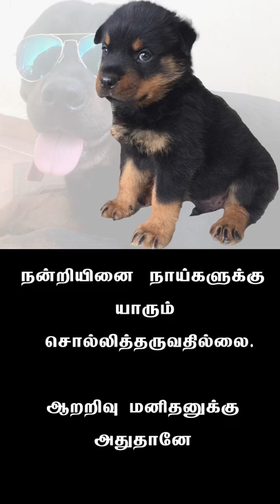Nee Enge Song| Tribute to Our Pet Puppy💙| Chitrarasu | SR Ram | Ramesh, Sowmiya Karthiq | Dog songs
Presenting you our tribute song to our puppy dog - Nee enge! Unable to  bear this dearest loss of our lovable one, we hereby present you our tribute of sorts! Music by SR Ram, lyrics penned by Chitrarasu. Vocals by Ramesh Kaliyaperumal, Sowmiya Karthiq. Edited by Vigesh.

Nee Enge Credits :-
Lyrics : Chitrarasu
Vocals : Ramesh Kaliyaperumal, Sowmiya Karthiq
Editing : Vignesh